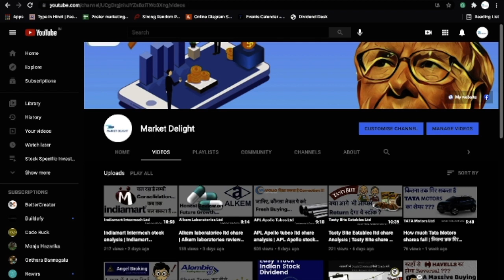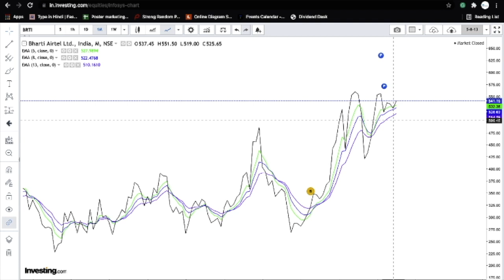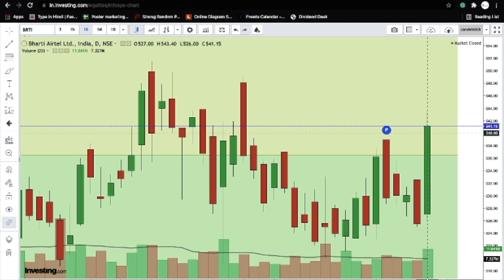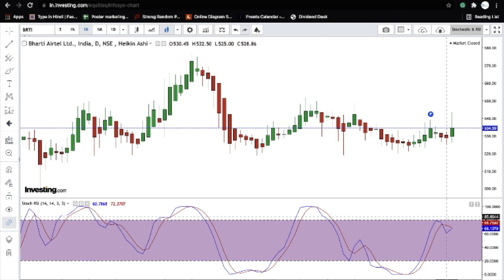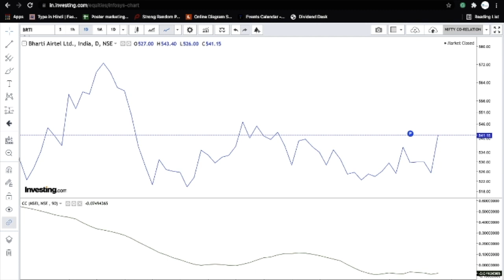Best stocks to buy now | Best stocks to buy now for short term | Best high growth stocks to buy now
Stock Analysis is presented in this Video. Have a look & enhance your skills. Take your decision on this stock as well.

7 Steps Stock Analysis for Beginners

1. First see the Financial, Promoter Holding for basic. Choose the company, which has zero or minimal debt.
2. Then Go for ROCE. (I am describing in every video)
3. Use DCF for valuation in the next step.
4. For the entry point of a stock I suggest doing Stoch - RSI Analysis in 3 Time frame
    (day, week, month). If threes are indicating buy signal then go for Investment.
    (Video is already Uploaded in the "learning" playlist, you can watch).
5. For verification, you can go for 5-8-13, Candle-stick & Divergence. 5-8-13 video is
6. For Long term investment You must go for "Multibagger Pattern" chart analysis.
7. If you are asking about strategy, it varies from person to person. Investing is an art,